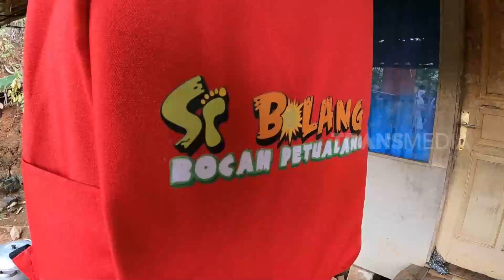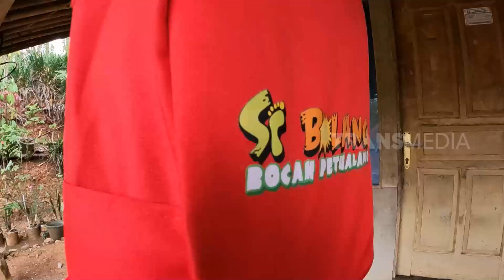Membuat Mochi Durian | SI BOLANG (27/10/23)